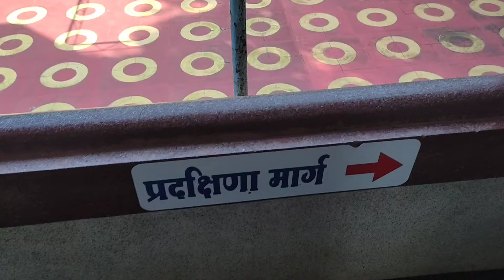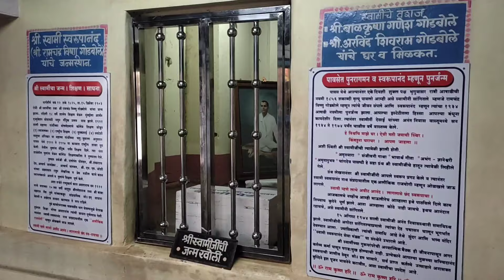स्वामी स्वरूपानंद मठ पावस संपूर्ण माहिती |राहण्याची मोफत सोय|पादुका दर्शन#ratnagiri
📍पावस
स्वामी स्वरूपाणंद समाधी मठ पावस

पावस हे गाव मोहक नैसर्गिक सौंदर्याने नटलेले आहे आणि रत्‍नागिरीपासून १५ किलोमीटर अंतरावर आहे. पावस येथील स्वामी स्वरूपानंद यांच्या सुंदर मंदिराच्या परिसरात, ध्यानगुंफा (चिंतन कक्ष) आणि एमिलियाचे झाड आहे. स्वामींचे घर असलेले "अनंत निवास" हे मंदिर ट्रस्टने उत्तम राखले आहे. मंदिर विश्वस्त, स्वामींचे जन्मदिवस, गुरुपौर्णिमा इत्यादी अनेक उत्सव साजरे करतात. केवळ रत्‍नागिरीतीलच नव्हे तर भारतातील सर्व भागातील अनेक अनुयायी स्वामींच्या शिकवणींवर विश्वास ठेवतात.

व्हिडिओ आवडला तर नक्की share करा
like करा